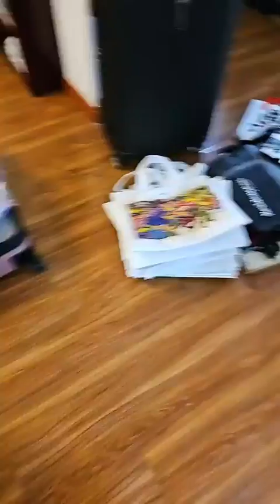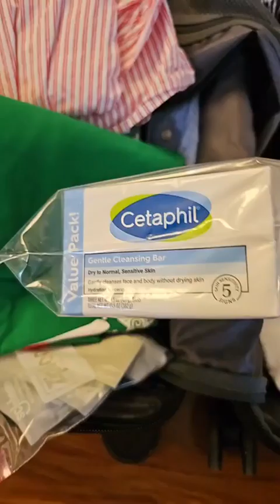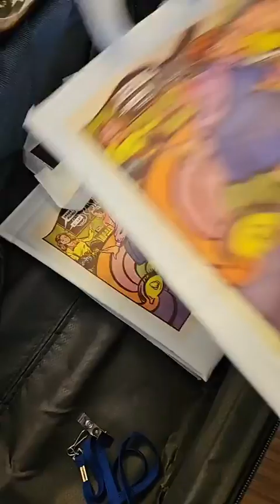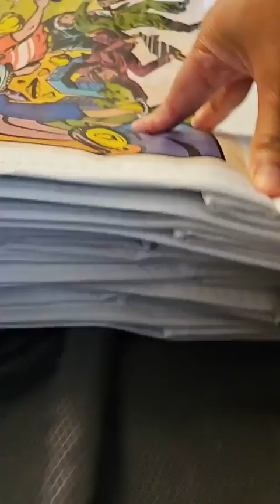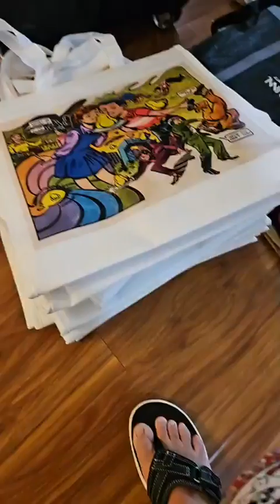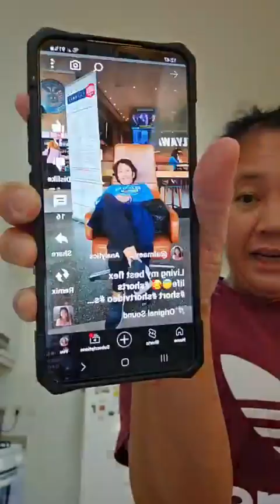11-22-2023 ibalik ko sa box iyong mga shoes na hindi ko ginagamit!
Facebook Page: Alma G. Evans Vlog